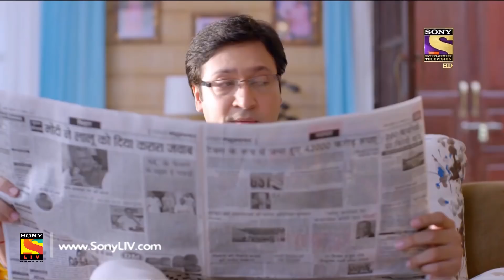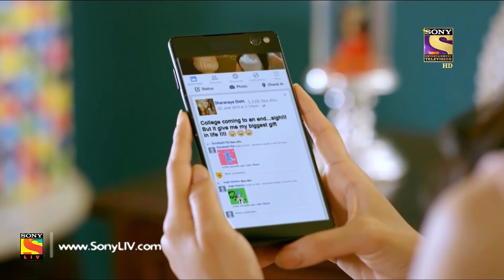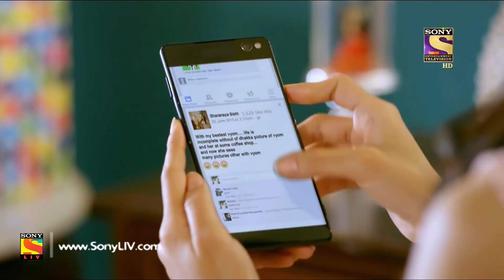Weekly Reliv | Ek Deewaana Tha | 30th Oct to 3rd Nov 2017 | Episode 06 to 10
Weekly Reliv is a special compilation of the week’s episodes and are created to give the viewer a feel of the show’s story and it’s high points. The weekly reliv here are created specially for the viewers who have missed the week’s episodes and would like to catch up on the plot of their favourite shows.Watch the Weekly Reliv of Ek Deewana Tha of the episodes from 30th Oct to 3rd Oct 2017

About Ek Deewaana Tha:
Set in the beauty of the hills, Ek Deewaana Tha follows the story of Sharanya who wakes up from a coma after a period of two years. Her recovery comes at the cost of her suffering from amnesia because of which she is unable to recall her relationship with Vyom, the man she was going to marry. Sharanya and Vyom rediscover their love for each other and decide to get married. However, their marriage faces obstacles at each step. As they battle through these barriers they discover that these are not random acts but the acts of a ghost a ghost who Sharanya recognizes to be that of Shiv. Will Sharanya and Vyom conquer this supernatural force or is there something more?